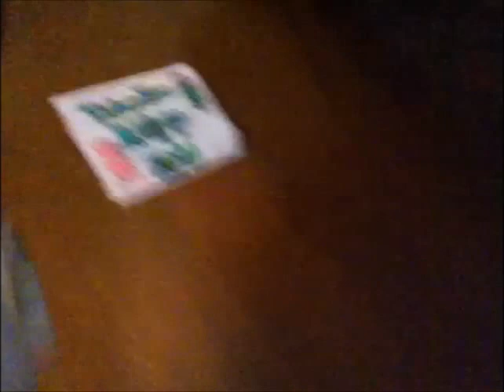The Diary of an Evangelistic Hipster - VLOG | Tabatha Whiteside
Just hanging out, on EARTH DAY!!

 The gospel of Yeshua is an overwhelming Truth. He came to be human, lived a sinless life, sacrificed his body to be the last offering, died and resurrected himself three days later, and ascended into Heaven to sit at the right hand of G-d until the day destined for his return to establish a new heaven and new earth.